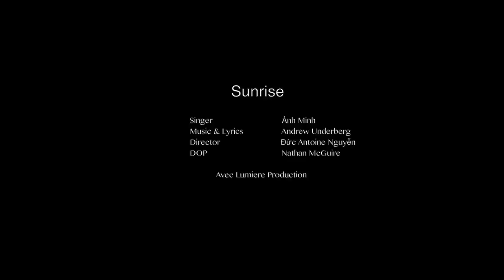Anh Minh - Sunrise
Sunrise ©
Ánh Minh
Executive Producer:Anh Minh
Music & Lyrics: Andrew Underberg
Music Producer: Andrew Underberg
Director: Đức A. Nguyễn
Director of Photography: Nathan McGuire
Avec Lumiere